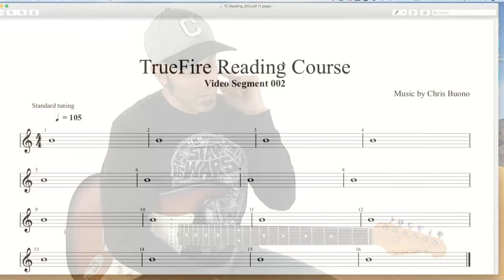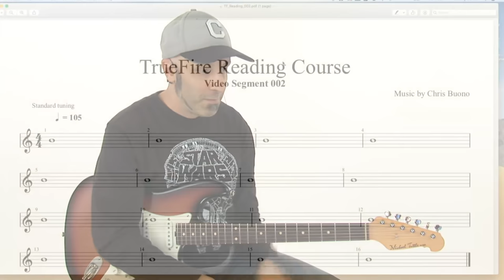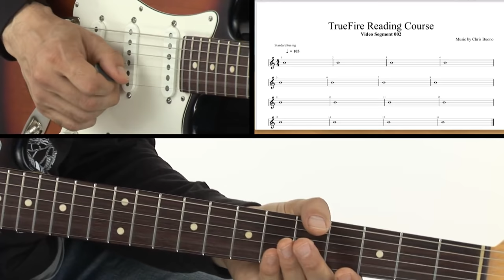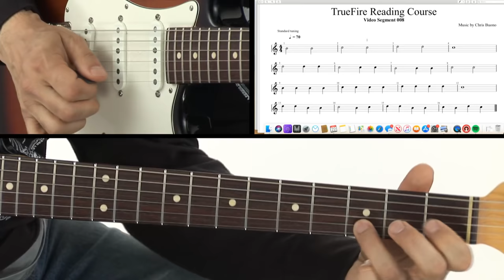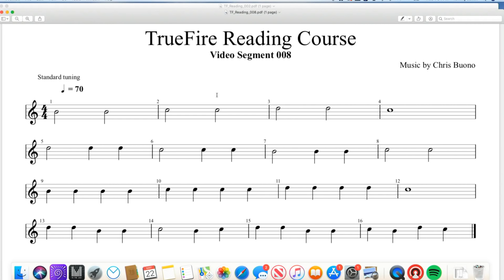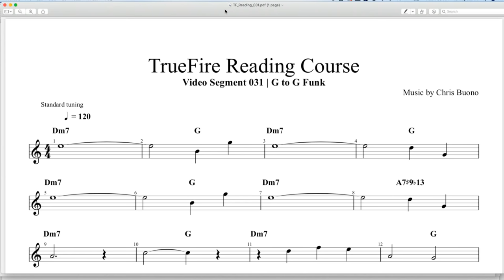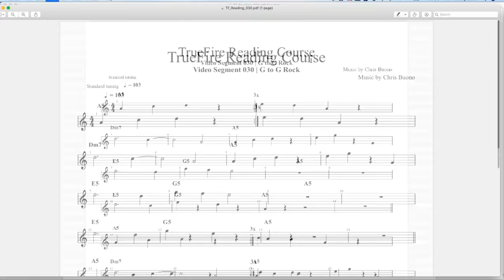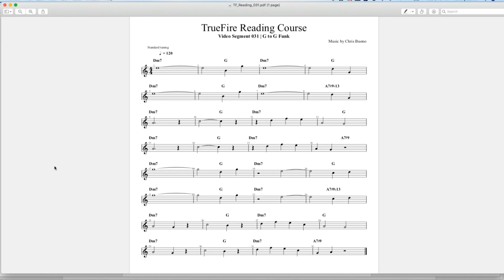TrueFire Live: Chris Buono - Sight Reading for Guitar